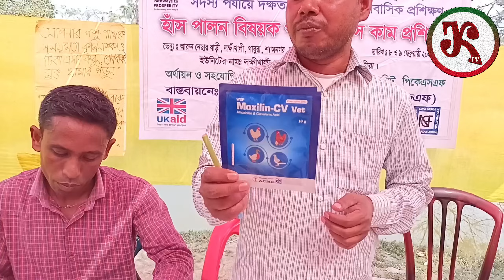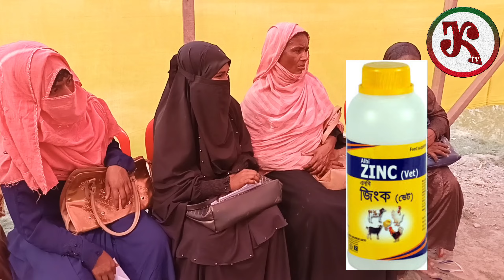Duck Disease।। Diagnosis of duck disease and its proper treatment.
You are watching now: Duck Disease।। Diagnosis of duck disease and its proper treatment.

Dear farmer brothers/sisters, how do you know if your farm ducks are healthy? How do you know if the farm duck is sick? And what medicine to use during this time? This important issue has been discussed in detail.

Thanks